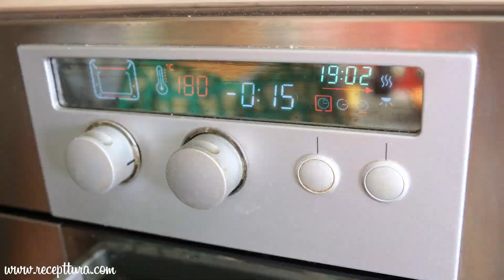Šape s pekmezom - omiljeni starinski sitni kolač za proslave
Svima omiljene šape oduvijek su jedan od najboljih blagdanskih kolačića, a danas ih radim u posebno finoj verziji u kojoj su punjene s pekmezom. Ovaj starinski božićni kolačić nevjerojatno je ukusan, zaista poseban, pa svakako preporučujem da ga napravite i uživate.

SASTOJCI:

200 g maslaca sobne temperature
100 g šećera
150 g mljevenih oraha
1 žumanjak
1 vanilin šećer s okusom limuna
300 g glatkog brašna
5 g praška za pecivo
130 g pekmeza od šljiva

Ukrašavanje:
šećer u prahu

*ODABERITE ZVONCE KAKO BI DOBILI OBAVIJESTI O NOVIM RECEPTIMA*